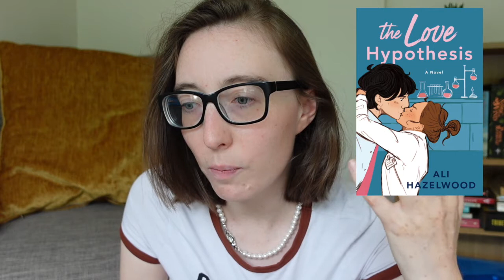The Love Hypothesis: An Honest Discussion..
Today I am reviewing The Love Hypothesis by Ali Hazelwood. There is some mild spoilers in the review fyi!!
Overall, The Love Hypothesis is a good time.. but there are some issues that we defo need to discuss!